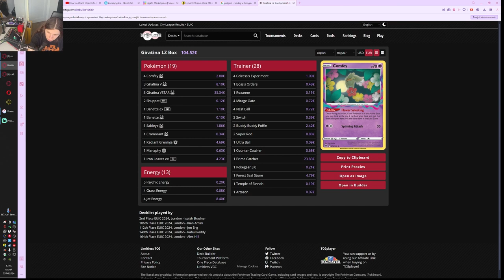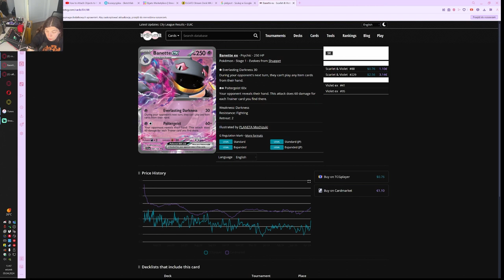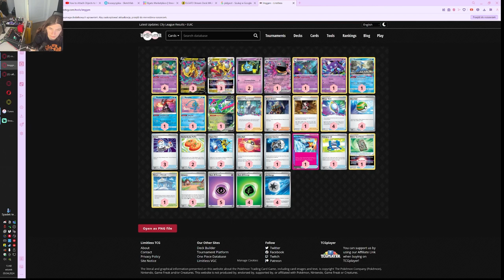banette nowym pomocnikiem giratiny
dziś będzie 2 miejsce w EUIC gdzie giratina ma swoje nowego pomocnika

00:00 deack profil
02:51 arcerus armarouge
14:36 gholdengo